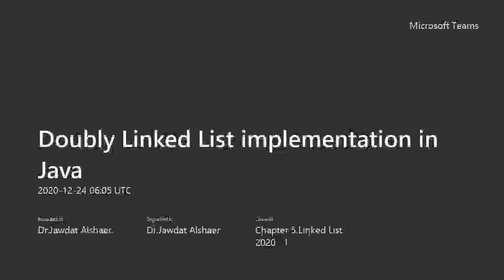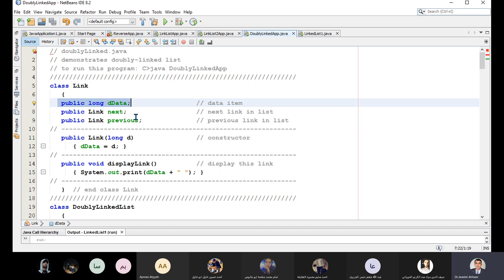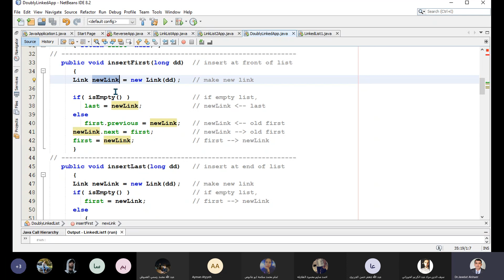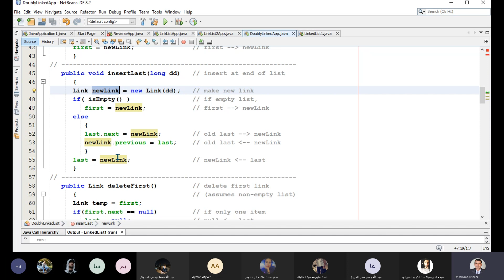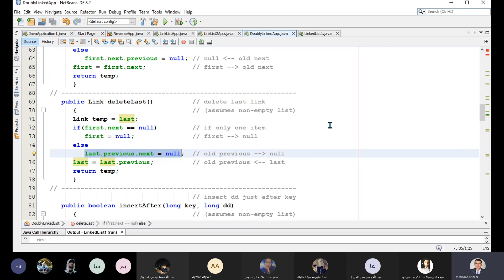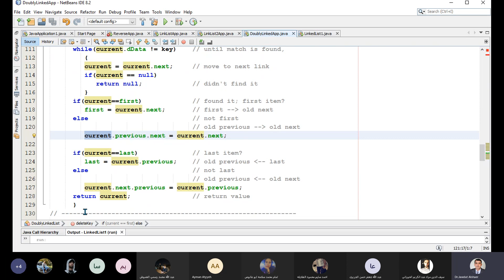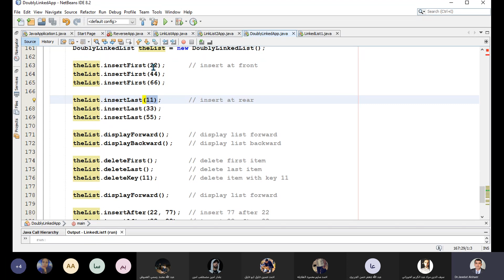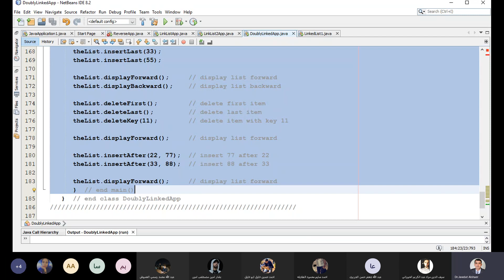Doubly Linked List implementation in Java